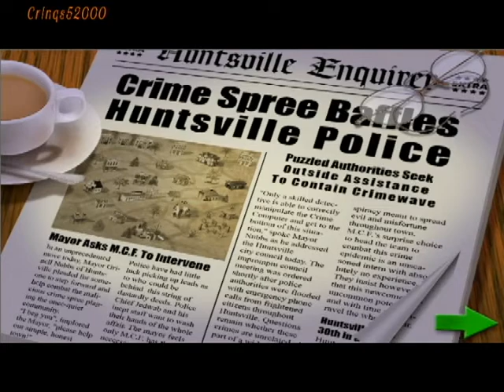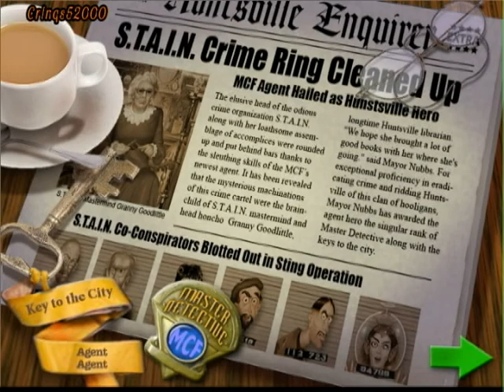1 Mystery Case Files Huntsville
All of the Cutscenes from this game series from Big Fish Games.
Put together so that I don't have to play hours of the game as each sequel is released to refresh my memory of the storyline.

This is the 1st game in this Series and is rated PG-13.

Also, since there have already been requests: If there is a specific game or game series that you want me to play and upload and you don't want me to have to coordinate with my family for purchasing beforehand, you can definitely gift the game through:
Just specify which game or game series in a comment or email and I'll take it from there.